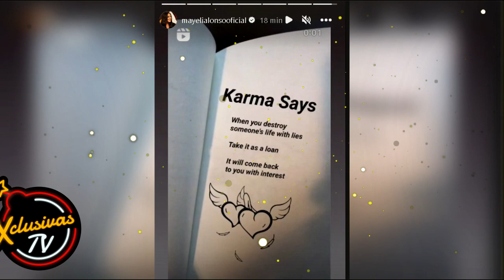Mayeli Alonso le tira a Giselle Soto por infiel